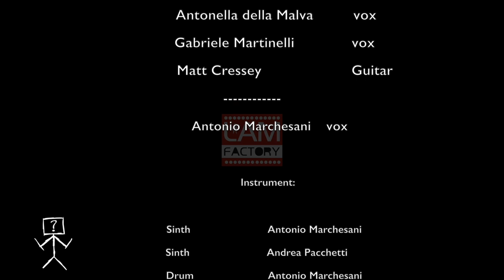Reaction _ la prima volta in radio di "Oggetti ( che non trovo Più )" _ Antonio Marchesani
Ciao , in questo video ho voluto documentare il primo ascolto radiofonico della mia canzone, " OGGETTI ( che non trovo più ) " visivamente emozionato ho voluto ascoltare con orecchio obiettivo la canzone trasmessa in diretta , e capire i pregi e i difetti..risultato??? credo proprio che l'emozione abbia preso il sopravvento .non importa, è andata cosi! Come anticipavo oggetti farà da apripista ad una serie di video e varie argomentazioni , Musica, Batteria, Vita, Produzioni, Video , "Oggetti" Tecnologici " eccecc. non mi sono mai dedicato abbastanza al mio canale youtube , ho tanto da imparare ma tanto da comunicare ...e condividere..senza pretese di alcun tipo, mi troverete in qualunque contesto , seduto dietro i tamburi della mia batteria, durante un concerto , durante una passeggiata parlando del più e del meno...ma intanto ecco la Reaction ( a modo mio ) di "Oggetti ( che non trovo più)" radio edit!!! ciaoooo lasciate un commento , iscrivetevi al mio canale e mettete Like!! .si dice cosi no?;-)